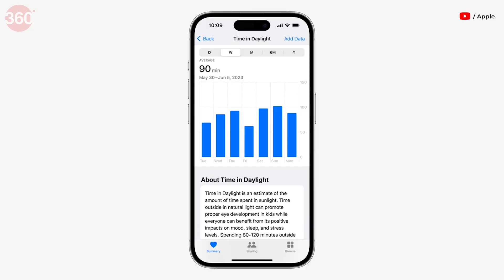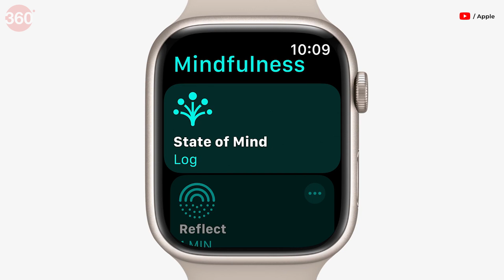WWDC 23: All You Need to Know About watchOS 10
Apple’s next version of watchOS, called watchOS 10, was announced at WWDC 2023. As per the company, watchOS 10 is equipped with redesigned apps and a new Smart Stack widget system to show timely information. Watch the video for more details.